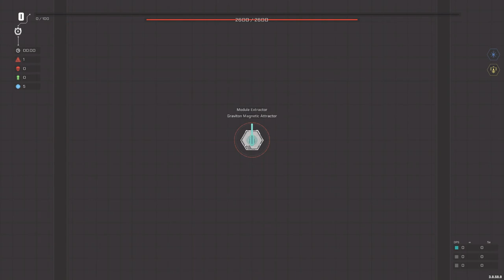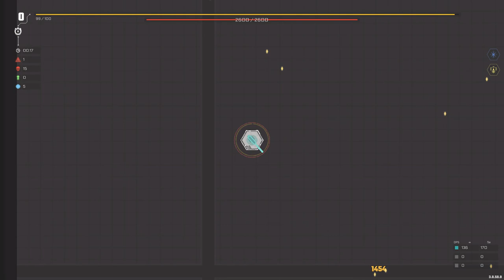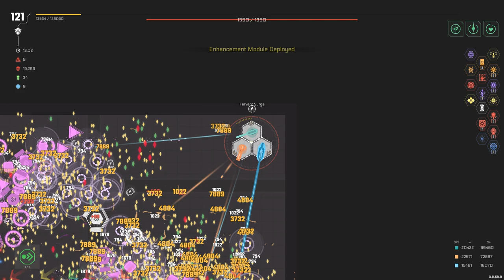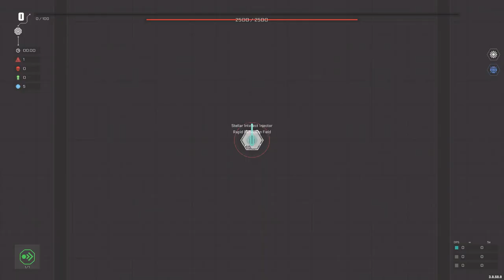[Symmodance] Surviving with Only 3 Items